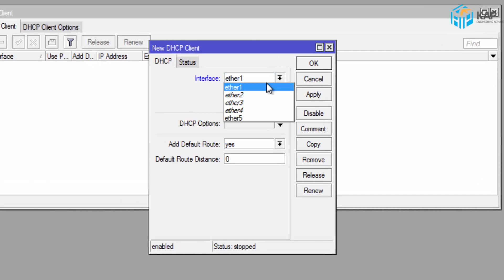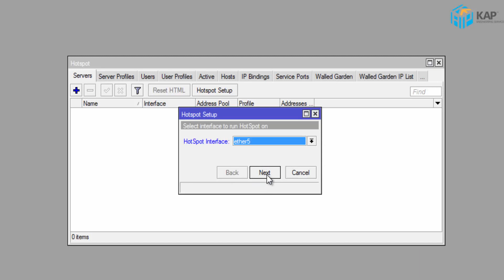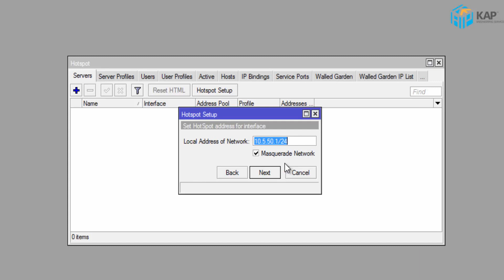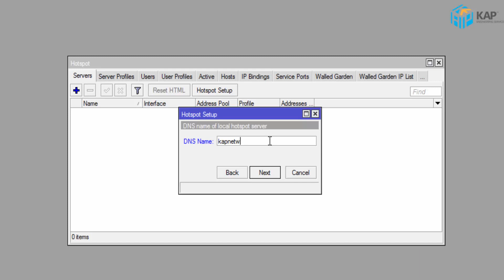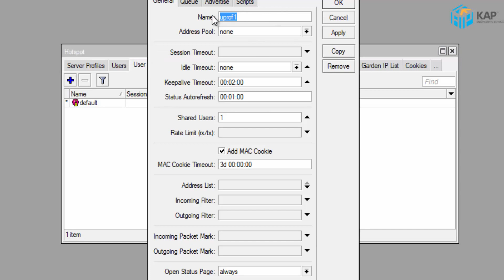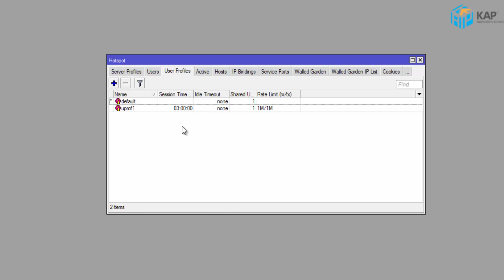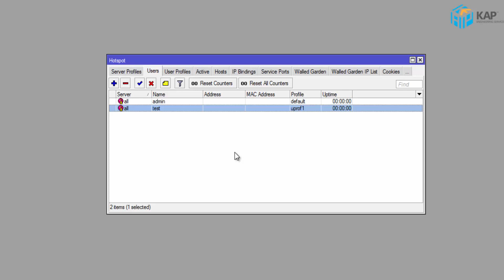วิธีเซ็ต Hotspot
อยากตั้งค่าอะไร แค่คลิ๊ก มาที่นี่ KAP Channel เรามีคำแนะนำให้คุณ
🔰ตั้งค่าอุปกรณ์ฟรี‼️
🔰ซื้อกับเรา มั่นใจ ใช้งานได้💯%

👉ติอต่อสอบถามโทร 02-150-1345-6 หรือ 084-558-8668,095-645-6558

✅สินค้านำเข้าโดยตรง จากโรงงานผู้ผลิต

✅สินค้ามีปัญหาภายใน 7วัน เปลี่ยนตัวใหม่ให้ทันที

✅มีบริการ Support ปัญหาเบื้องต้นหลังการขาย ฟรี

✅บริการปรึกษาเกี่ยวกับระบบเบื้องต้น โดยผู้เชี่ยวชาญ ฟรี

✅หากสินค้ามีปัญหาสามารถส่งเคลมกับเราได้โดยตรง ไม่ต้องรอซ่อมนาน